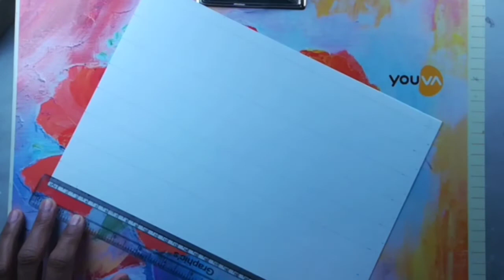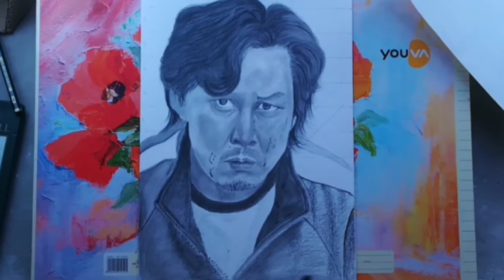"Capturing the Charisma and Style of Lee Jung Jae - Incredible Portrait Drawing with Pencil!"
In this awe-inspiring video, you'll witness the creation of an incredible portrait drawing of the talented Korean actor, Lee Jung Jae. Known for his dynamic range and powerful performances, Lee Jung Jae is a beloved figure in Korean cinema and beyond.

Through the skillful use of pencil and paper, the artist captures every detail of Lee Jung Jae's distinctive features and captivating personality. From his expressive eyes to his chiseled jawline, this portrait drawing showcases the incredible talent of the artist and the remarkable beauty of Lee Jung Jae.

Whether you're a fan of Lee Jung Jae or simply appreciate stunning artwork, this portrait drawing is sure to leave you in awe. Don't miss out on this breathtaking tribute to one of the most talented actors of our time.
seong gi hun - lee jung jae ( player 456 ) squid game |